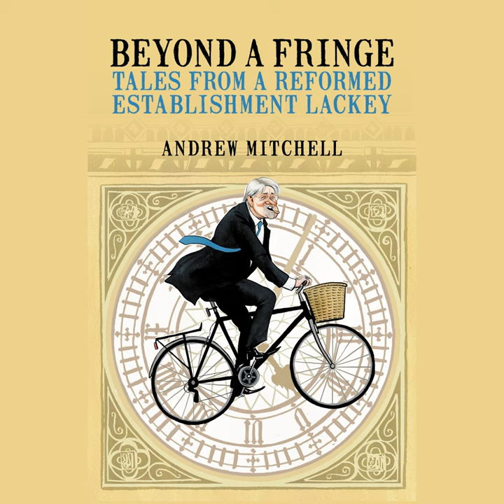Chapter 14.12 - Beyond a Fringe